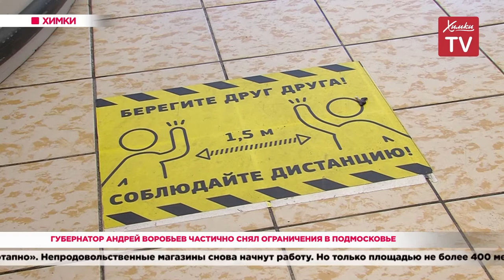Губернатор Андрей Воробьев частично снял ограничения в Подмосковье. 29.05.20